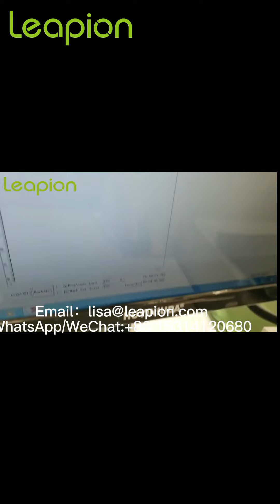Leapion 50W fiber marker cutting 0.5 0.8mm copper